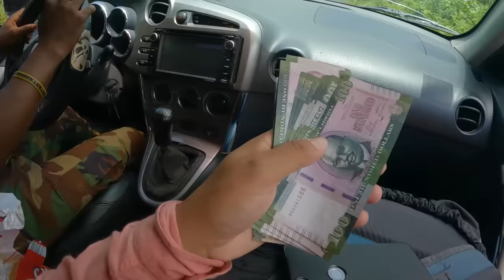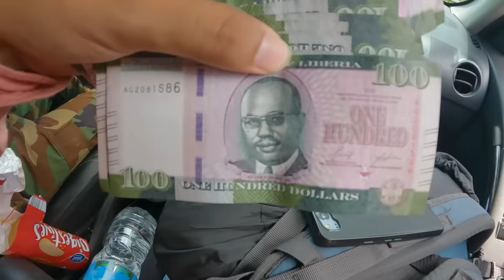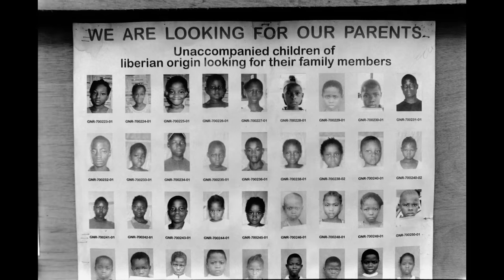They Won't let Me go to Liberia 🇱🇷 (Country of Deadly Civil War 😱)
I was travelling from Sierra Leone to Liberia and nobody was letting me leave the Country. I travelled with Army/Military personnel and stayed with my amazing Host in Liberia, which had the long deadly Civil War.